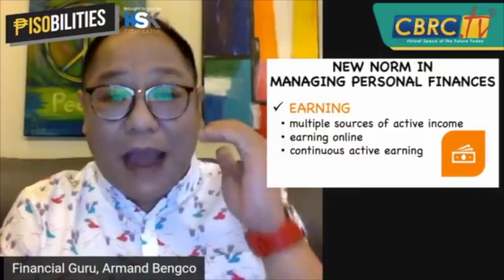Pag nag-iisang anak, spoiled? | Armand Bengco with Micca Rosal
Learn more about Millennial Money with our Financial Guru, Armand Q Bengco together with our guest, Micca M. Rosal, Binibinig Pilipinas Candidate.